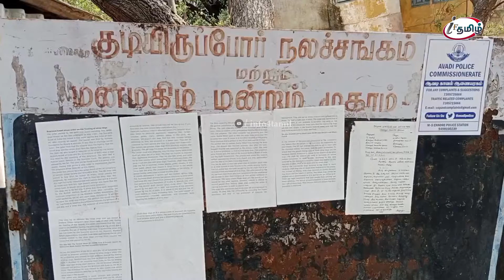அரசு அடுக்குமாடி குடியிருப்பில் 15-கும் மேற்பட்ட நாய்களை வளர்க்கும் தம்பதியினர்,50பெண்கள் போராட்டம்